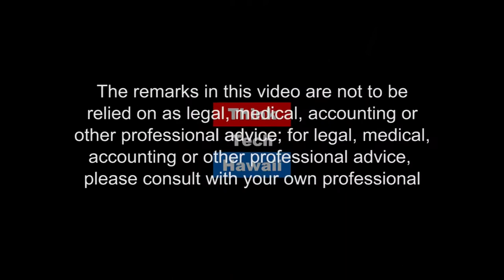Immigration Through the Lens of History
Jon Davidann, professor of History at Hawaii Pacific University, joins Jay Fidell to discuss immigration through the lens of history.